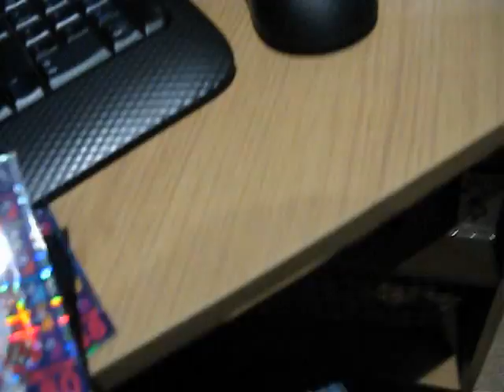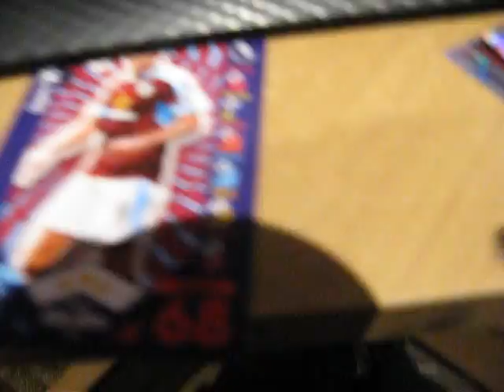match attack opening pt.2 vlogmas